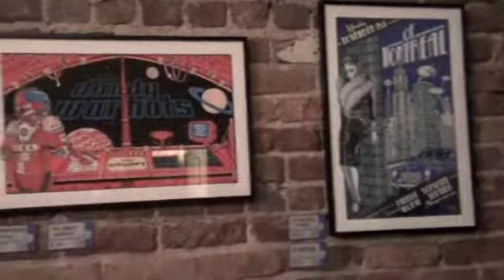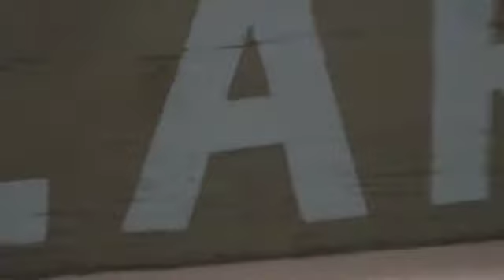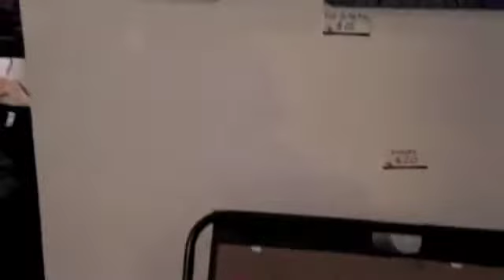Revenge of the Supercool 2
Here is a walk-thru of a sequel art show to our Revenge of the Supercool show last September. Four artists exhibited in Downtown Albuquerque on September 2nd 2011.